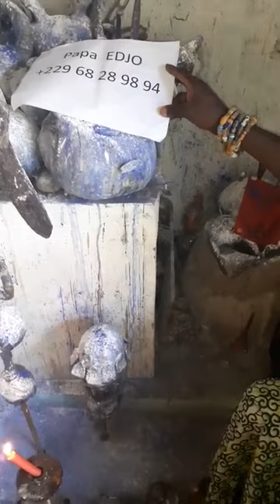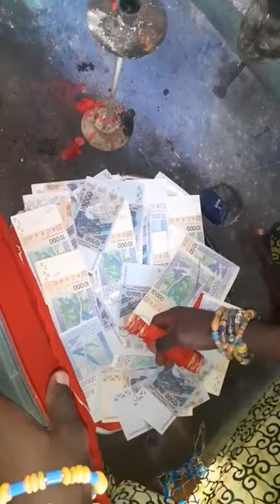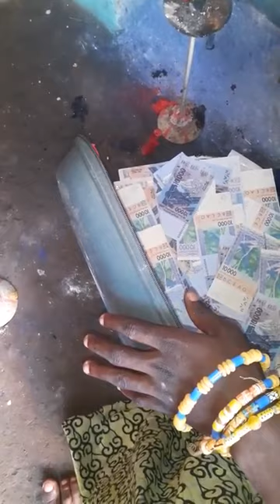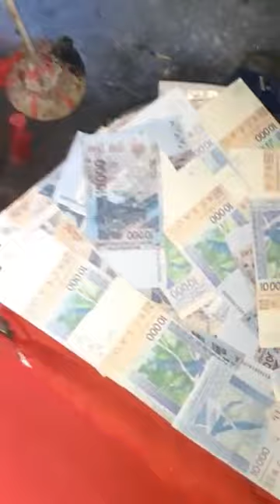magie portefeuille Tél:+22968 28 98 94,coup d'état Gabon,paris France food,gorilla mirror,Bora Bora